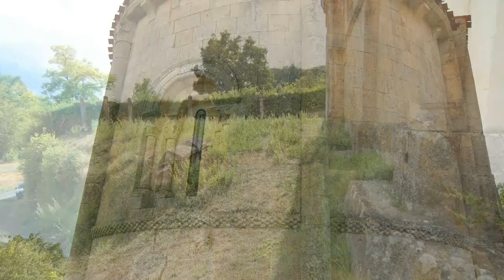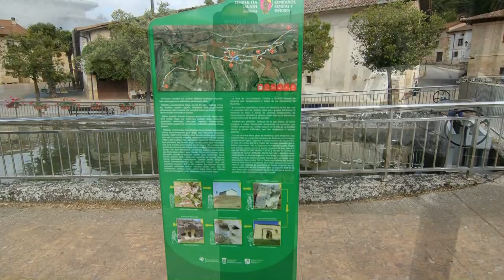Marquínez o Markinez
Marquínez (en euskera y oficialmente, Markinez) es una entidad de población y un concejo perteneciente al municipio de Bernedo en Álava, Cuadrilla de Campezo-Montaña Alavesa (comarca de Montaña Alavesa), España. Entre los elementos de mayor interés destaca, además de la proximidad del parque natural de Izki, la ermita de San Juan construida en el siglo XIII, la iglesia de Santa Eulalia, que está siendo rehabilitada, la ermita de Nuestra Señora de Beolarra y sus numerosas cuevas artificiales
Coordenadas 42°42′09″N 2°33′51″O
Entidad Concejo de Álava
 • País Bandera de España España
 • Comunidad autónoma País Vasco
 • Provincia Álava
 • Cuadrilla Campezo-Montaña Alavesa
 • Municipio Bernedo
Altitud
 • Media 692 m s. n. m.